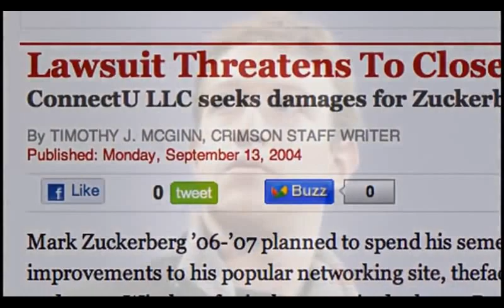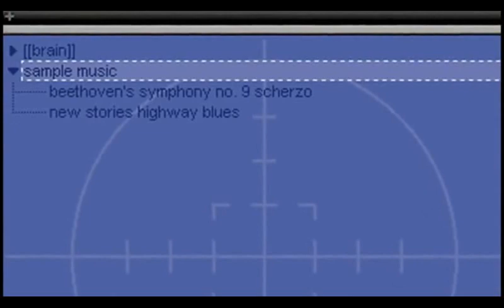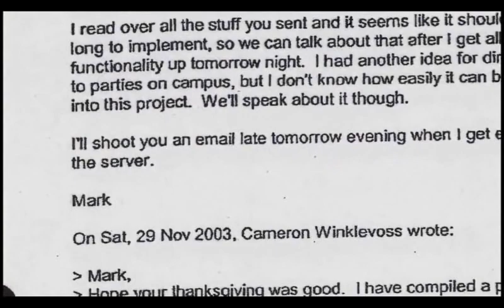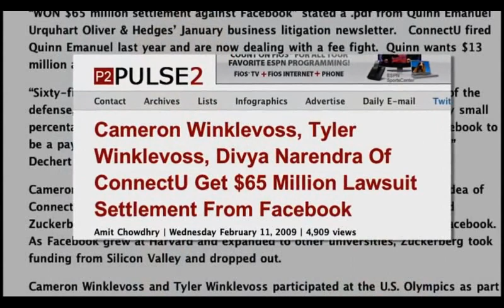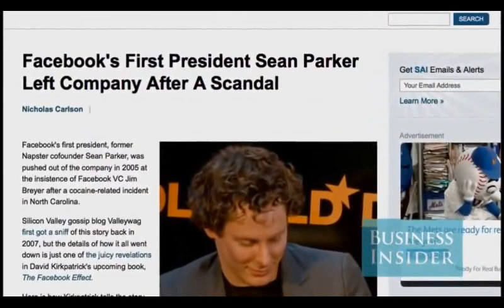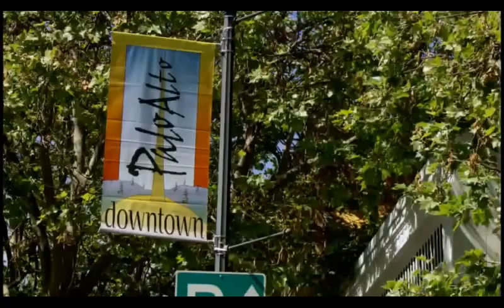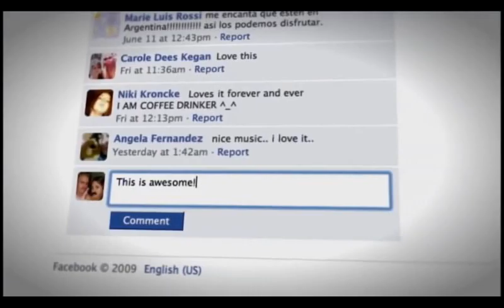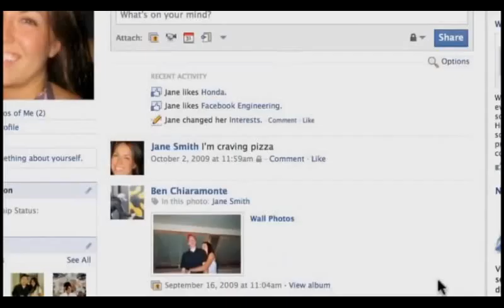Life Story of Facebook Boss Mark Zuckerberg - Documentary (1/2)